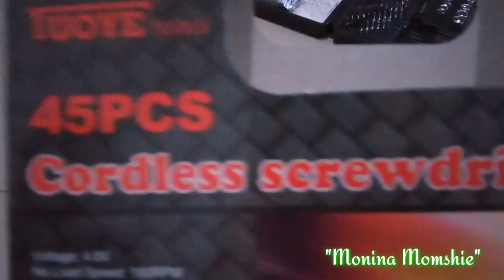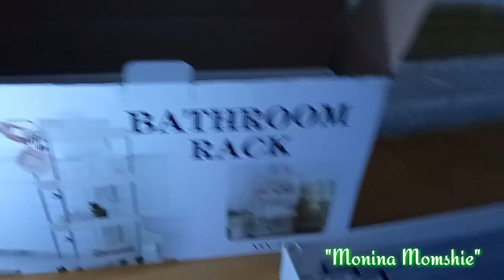Cordless Screwdriver | Desk | Bathroom Rack (Lazada/ Shopee)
We bought all of this in Lazada and Shopee.
Arrived last Nov.09, 2021